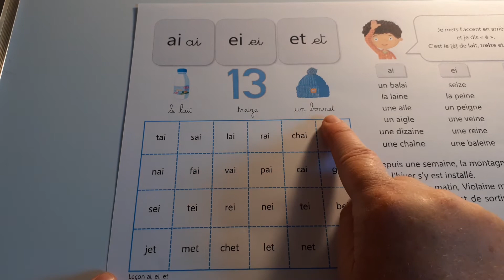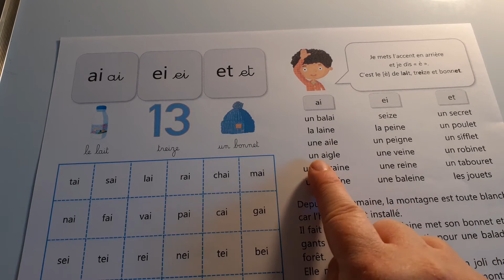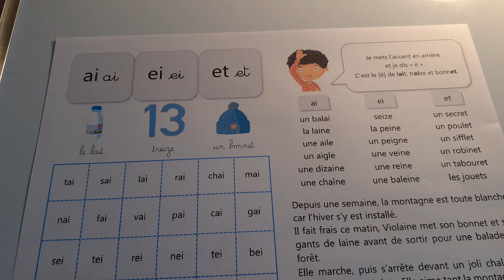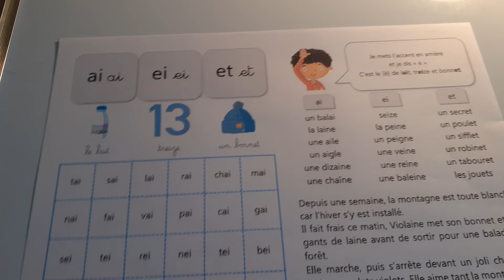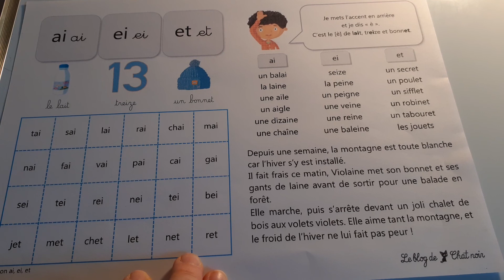Lecture fiche son ai ei et